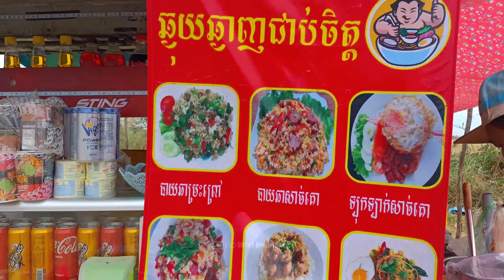Fried Noodles with Beef and Egg in front of The biggest Mall Aeon3 | Cambodian Street Food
We all love Food. Welcome to Street Food Time. Nice to see you here 🙏

AEON3 is the biggest super mall in Phnom Penh as well as in Cambodia. It is just open on December, 2022. So I want to show all of you about street food in front of the Mall. There are many street foods in front of the Mall but the most popular one is  Fried Noodles. I hope you enjoy the video.

Price: 5000R ( $1.25 )
Location: St. 60m , Phnom Penh